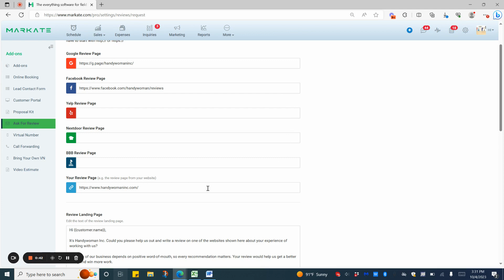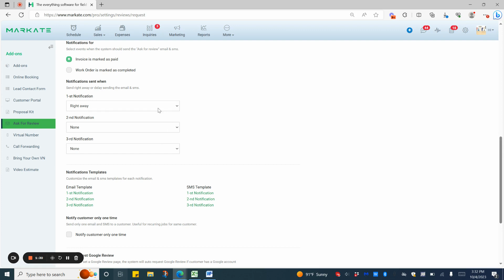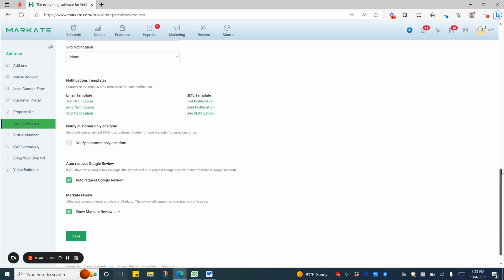Ask for Review Feature Tutorial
Hi everyone! In this tutorial, we will walk you through the Ask for Review feature on Market. we will explain how to enable it, set up review sites, customize the customer message, choose trigger events, and manage notification templates. This feature is an additional $10 a month to your membership. By the end of this video, you will have a clear understanding of how to use Ask for Review effectively.